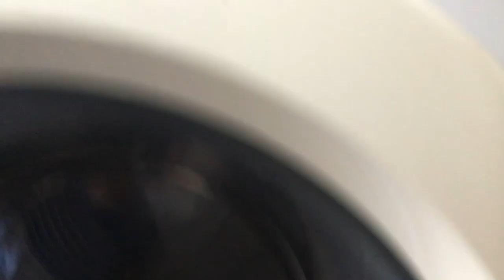Bosch Max 1100 spin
Washing bed sheets with nanna’s Bosch 1100 spin